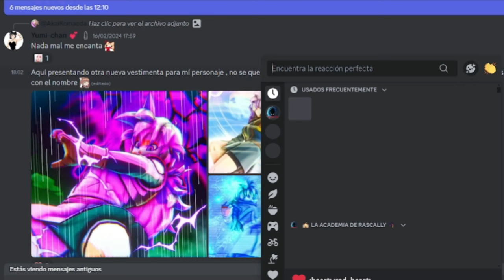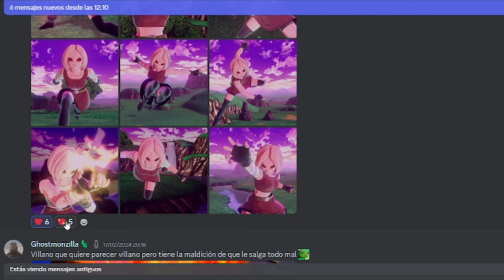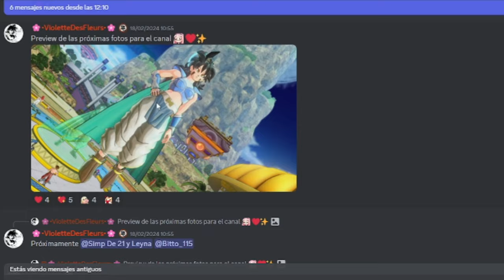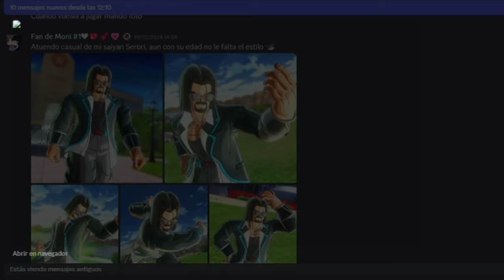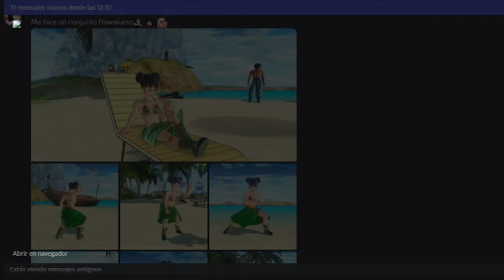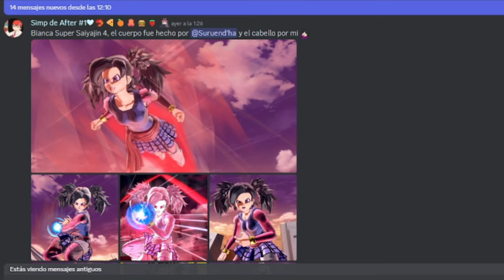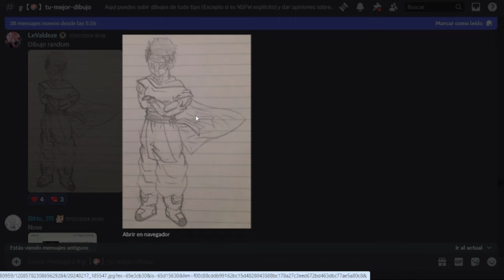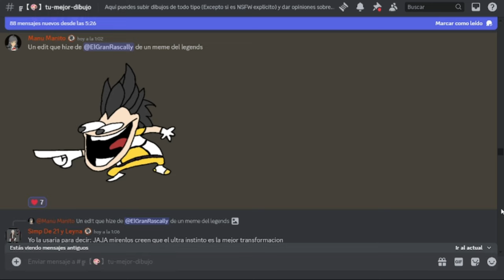LOS MEJORES CONJUNTOS DE SUSCRIPTORES | Dragon Ball Xenoverse 2 | LO MEJOR DE DISCORD FEBRERO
Ey what a peks gente ¿Cómo están? Sean bienvenidos a otro video de Lo mejor de Discord, en esta ocasión con la edición de febrero, espero que lo disfruten :D